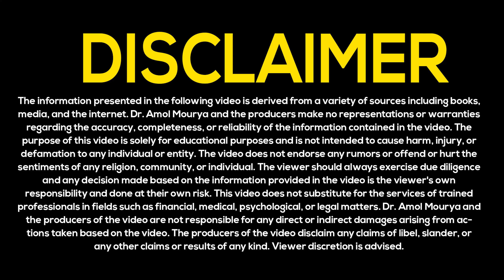Don't FORGET to Check These Documents Before Buying Resale Flat | How to Buy Flat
If you're planning to buy a resale flat, it’s essential to avoid costly mistakes by checking these 6 crucial documents first! In this video, Dr Amol Mourya walks you through the essential documents you need to verify for a safe and secure transaction. From title deeds to NOCs, each document plays a crucial role in protecting your investment and ensuring that your resale flat purchase is legally sound. Whether you’re a first-time buyer or seasoned investor, knowing what to look for before taking possession of your resale flat can make all the difference. Watch this video to make an informed decision and avoid potential issues down the line. Make sure your resale property journey is secure by understanding the paperwork involved. Don’t miss out on these key insights to avoid unexpected surprises and ensure a smooth, hassle-free possession process.

Queries solved:
6 DOCUMENTS to check before buying resale flat
what document to check before buying resale flat
What to check during flat possession
Things to check before taking possession of flat
Don't forget these documents before buying flats
What to check before taking possession of flat
Points to check before takinf possession of flat
What to check dring apartment flat
Things to check before talking possession of apartment flat.
Don't forget to Check These Before Taking Possession of Flat
Get flat possession checklist
What to check in flat possession process
New flat possession checklist
Apartment possession checklist
Don't forget to Check These Before Taking Possession of apartment.
Checklist to check before taking possession of your new flat
what documents to check before buying a flat
possession of flat
Checklist before taking possession of your new flat
points to check before taking possession of flat
process of taking possession of flat
what things to keep in mind while taking possession of flat
How to take possession of flat
Don't FORGET to check these documents before buying resale flat

𝗥𝗚𝗖 𝗚𝗔𝗠𝗘 𝗖𝗛𝗔𝗡𝗚𝗘𝗥𝗦 𝗕𝗢𝗢𝗞
ENGLISH